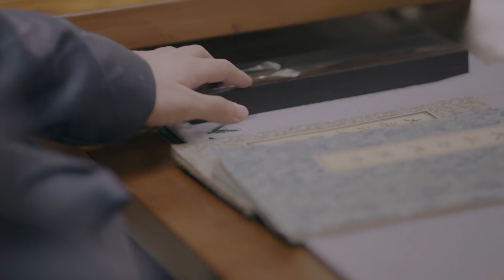Bad officials beat Cinderella in prison just so that she could harm the prince EP:16.2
The Fanyana kingdom crossed the border to invade, and the nineteen-year-old Qi king Xiao Yanzhi (Zhang Linghe) was in danger, and he fought bloodily to turn the tide of the war, but in the final Battle of Honggu, he was ambushed and the entire army was destroyed. King Qi, who escaped death and returned to the court, was reprimanded and questioned by King Yun, and his military power was relieved. In the face of King Yun's support for the young emperor to ascend the throne and secretly seize the imperial power, the King of Qi and the Little Emperor reached a tacit understanding and chose to temporarily back down. Since then, the King of Qi no longer cares about Chao Gang, privately assumed the name Pei Zhao, and began to play the human world. In fact, he secretly investigated, vowing to return the truth about the defeat of the soldiers that year. Due to the investigation of the case of the loss of disaster silver, Pei Zhao met Su Porcelain in Qingshui County, and became interested in his cold personality and super high ability to solve cases, and traveled with him. On the way, Pei Zhao and Su Porcelain (Chen Yao) meet Xie Beiming, the lord of Feiyun Mountain Villa, and Dong Rushuang, the daughter of the Poison King, and the four of them form a detective team. As the cases are solved, the dangers approach. The true identity of Su Porcelain was revealed, the truth of the war gradually surfaced, the detective team was involved in the power struggle of the imperial court, and many tests such as truth, love, friendship, and family affection followed.